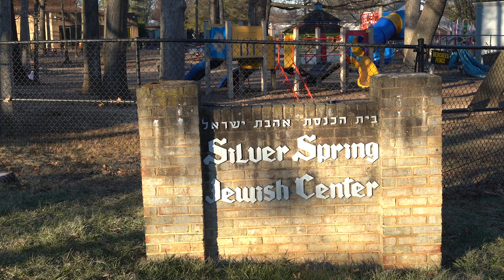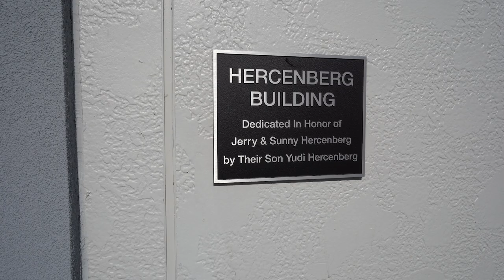Ohr HaTorah Building Video: Ohr HaTorah Dedication Dinner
Kehilas Ohr HaTorah Dedication Dinner, February 18th, 2019.